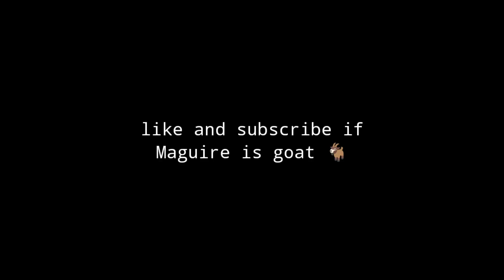Transforming Harry Maguire into Best Striker: Epic Shapeshifter in FIFA Mobile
Transforming Harry Maguire: Epic Shapeshifter in FIFA Mobile